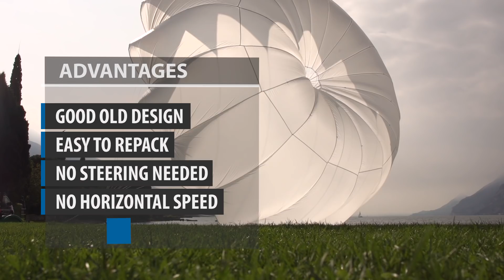Master Acro TRAILER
The most detailed tutorial videos in paragliding history is now available
These videos will teach you the most elementary skills all pilots should master to avoid accidents and handle emergency situations with confidence! Are you a cross country pilot or an acro freak, or just want to prepare well for your SIV.: here is everything you need to learn to unleash the full potential of your flying abilities and become a safer pilot! An extensive knowledge base you need to know before starting to practice, followed by 10 maneuvers from beginner till advanced level.
A 4 hours long, full-on tutorial series for everybody who wants to become a better pilot!

90% of the maneuver tutorials were shot using an EN-B certified OZONE RUSH 4 paraglider flown on the top end of its certified weight-range. By this I would like to demonstrate the right way to learn aerobatics and promote a safe and intelligent progression. However at the end of each maneuver video there is a section to point out the main differences when flying that certain trick with a freestyle or acro wing.

FUTURE EPISODES
I plan to publish some further episodes in the future. By purchasing ALL VIDEOS at once you will automatically gain access to the new videos (bonus features, new episodes) uploaded in the future.

AVAILABLE SUBTITLES: English, Spanish.
Coming up next: German. French, Italian, Turkish, Hungarian, Dutch.
Please contact about translating to more languages!

NO PIRACY PLEASE!
Master Acro is the summary of 15 years of paragliding experience. Born from the passion and dedication to the sport. I am sharing the knowledge I collected flying through half of my life. This project took me 4 years and thousands of working hours to create and it is ongoing. Please respect this and support it by purchasing these videos legally. Thank you!

SAFETY WARNING!
Do not use these tutorial videos as a guideline to learn aerobatics maneuvers! These videos are only made for informative purposes. They does not meant to replace the regular paragliding training and courses! Be aware that aerobatics paragliding is an extremely dangerous activity! You can get seriously injured or killed. To minimize the risks you should only practice
- high over water,
- assisted by a rescue boat on the lake,
- wearing an automatic life jacket,
- only using equipment suitable to your skill level,
- after receiving the right training and preparation from a professional school,
- being under live radio supervision of a professional instructor.

justACRO.com and Pál Takáts does not carry responsibility for any damage or injury happening during these activities!

ATTENTION: REPEAT, REPEAT, REPEAT!
All episodes contain a very high amount of information, presented at a very tight, fast speed! You need to pay good attention and still, you will need to repeat to watch and study the same video over and over again. In case of some, highly technical topic it will be necessary to have a certain amount of practical skills till you can fully understand and benefit from the instruction being said!

FAQ:
Frequently asked questions: justACRO.com/masteracro/FAQ

QUESTIONS / REQUESTS?

CONTENT OVERVIEW:

Introductions:
Master Acro intro (3:09)
Pál Takáts intro (1:59)

Knowledge base:
How to begin? (4:53)
Equipment (10:56)
Harness setup (8:25)
Brake setups (6:22)
Making free brakes (8:49)
Making cravat opening modification 7:17)
The box, placement and drift (9:48)
Typical emergency situations & reserve deployment (20:27)

1. Beginner maneuvers
Spiral dive (14:03)
Full Stall - basic technique (19:00)
Full Stall - advanced techniques (10:00)
Wing-Over (20:45)
SAT (14:26)

2. Intermediate maneuvers:
Spin (8:00)
Asymmetric Spiral (9:08)
Dynamic Full Stall (14:11)

3. Advanced maneuvers:
Looping (10:28)
Asymmetric SAT (11:46)
Helicopter (19:49)